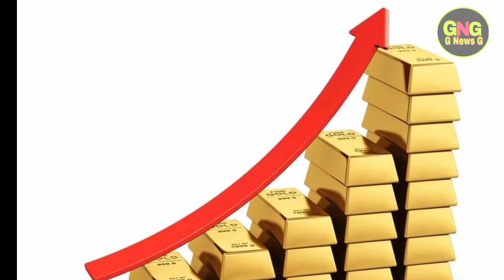07 January 2021 Gold Price in Pakistan | Gold Rate Today in Pakistan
اگر آپ اس پروڈکٹ کو خریدنا چاہتے ہے تو دئیے گئے لنک پر کلک کریں حاصل کریں ہوم ڈیلیوری کے ساتھ.⬇️🆓↙️

عالمی بلین مارکیٹ میں فی اونس سونے 7 ڈالر اضافہ سے 1,955 ڈالر کی سطح پرپہنچ گئی۔

ملکی صرافہ مارکیٹوں میں سونے کی فی تولہ اور دس گرام قیمت میں بالترتیب 600 روپے اور 515 روپے اضافہ.

22k gold price.
gold rates
gold rate
gold
pakistan

                           ( NOTE )

                        ( ISCLAIMER)